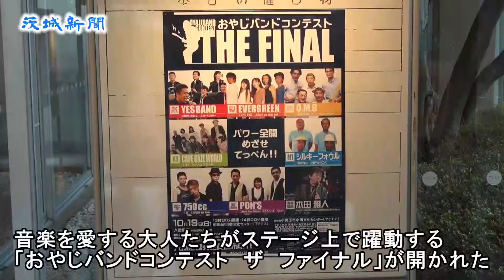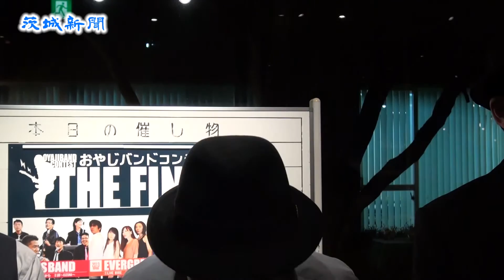おやじバンド7組躍動 グランプリに「O.M.B」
音楽を愛する大人たちがステージ上で躍動する「おやじバンドコンテスト　ザ　ファイナル」が19日、小美玉市小川の小川文化センター「アピオス」で開かれ、７組のグループが個性豊かな演奏を披露した。２０１０年に始まったコンテストは今年で最後となり、初代王者の「Ｏ・Ｍ・Ｂ（オールド・ミュージック・バンド）」（ひたちなか市）が２度目のグランプリと、応援団賞に輝き、フィナーレを飾った。
　出場グループは職場の上司と部下、年ぶりの再結成など、メンバー構成はさまざま。ジャンルはロックやポップス、ジャズなど多岐にわたり、演奏力や歌唱力、パフォーマンスなどを競った。
　グランプリのＯ・Ｍ・Ｂは平均61歳の５人バンド。「恋の片道切符」などオールディーズ２曲を演奏した。ステージ外でライブを盛り上げる人々をたたえる「応援団賞」も受賞した。
　ミュージシャンの本田雅人審査員長は出場者に「自分たちの音楽性によりこだわった演奏も聴いてみたい」とエールを送った。
　フィナーレは、全グループによる「スタンドバイミー」。本田審査員長もサクソホンで参加し、盛り上げた。
　コンテストは普段忙しい大人たちに、若いころ打ち込んだ得意の音楽で輝いてもらおうと、４年前に始まり計５回で幕を閉じた。
　グランプリ以外の受賞バンドは次の通り。
　【準グランプリ】ＹＥＳＢＡＮＤ【ベストパフォーマンス賞】ＰＯＮ＇Ｓ【審査員特別賞】７５０ｃｃ【アピオス賞】ＣＡＶＥ　ＧＡＺＥ　ＷＯＲＬＤ▽ＥＶＥＲＧＲＥＥＮ▽シルキーフォウル